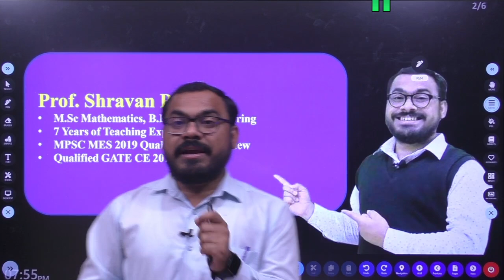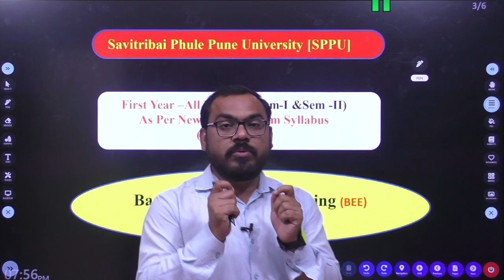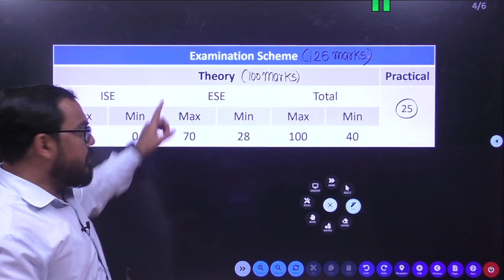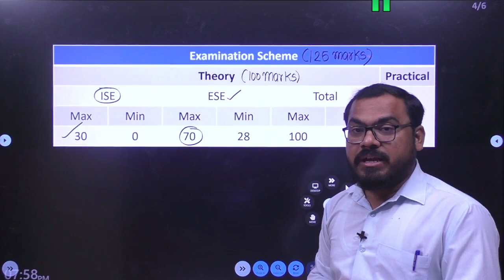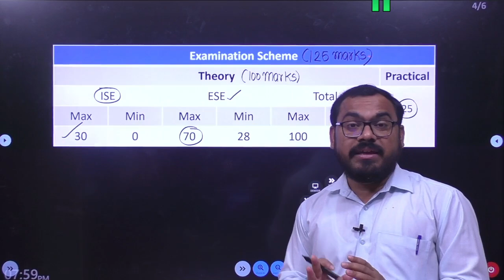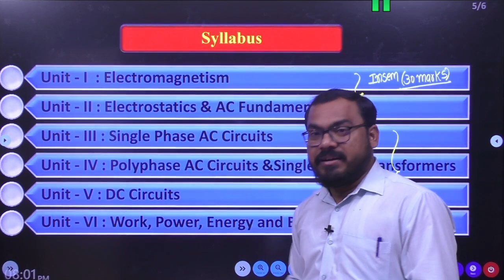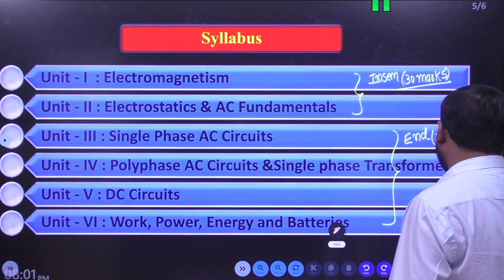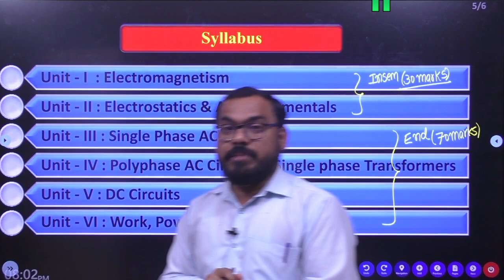Basic Electrical Engineering -Syllabus Introduction (SPPU)